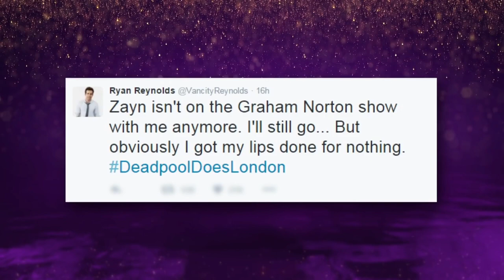Ryan Reynolds And Jodie Comer Savage Moments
Who doesn’t want to see Jodie Comer save Ryan Reynolds a thousand times? See FreeGuy, only in theaters August 13.

In Twentieth Century Studio’s epic adventure-comedy “Free Guy,” a bank teller who discovers he is actually a background player in an open-world video game decides to become the hero of his own story…one he rewrites himself. Now in a world where there are no limits, he is determined to be the guy who saves his world his way…before it is too late.
Starring Ryan Reynolds, Jodie Comer, Joe Keery, Lil Rel Howery, Utkarsh Ambudkar and Taika Waititi.

Directed by Shawn Levy from a story by Matt Lieberman and a screenplay by Lieberman and Zak Penn.

Produced by Ryan Reynolds, Shawn Levy, Greg Berlanti, Sarah Schechter and Adam Kolbrenner with Mary McLaglen, Josh McLaglen, George Dewey, Dan Levine and Michael Riley McGrath serving as executive producers.

Free Guy In theaters August 13, 2021